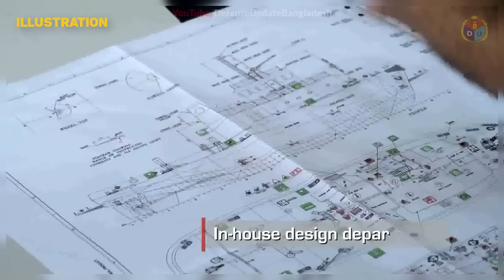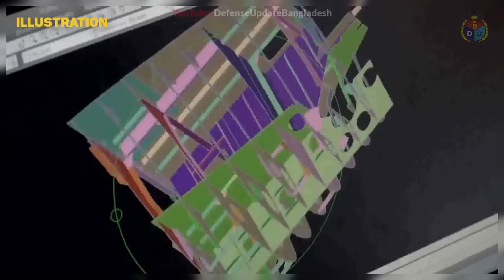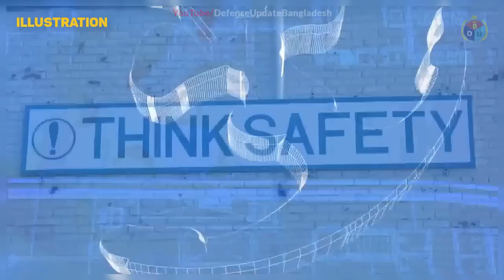Western Marine Shipyard | বাংলাদেশের গর্ব জাহাজ নির্মাণ শিল্প | Shipbuilding Industry in Bangladesh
We shall solve it immediately.

It is an educational and research purpose video to disseminate information about Bangladesh’s shipbuilding industry.

In recent past Bangladesh seen a progressive growth in its shipbuilding industry. Various state owned and private shipbuilding and engineering companies building ships for home and abroad customers. Among them Western Marine Shipyard Ltd. (WMS) is one of the prominent privately owned shipbuilding industry who are doing excellent in the sector.

Western Marine Shipyard has customers in Europe, Asia and Africa. WMS producing high-tech high quality ocean going vessels, fishing boats, tug boats, Landing Craft Tank (LCT), trawlers, and many more for various types of customers.

There engineering team of Western Marine Shipyard is fully composed off of highly qualified marine engineers, maintaining tight safety procedures and very high quality of their products. They also complies with mostly renowned international standardization systems, such as Bureau Verities.